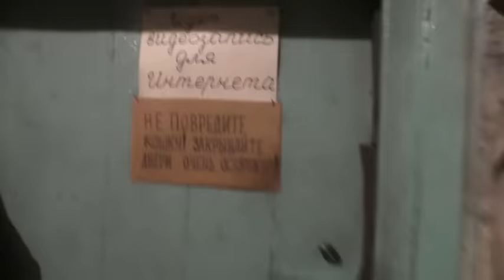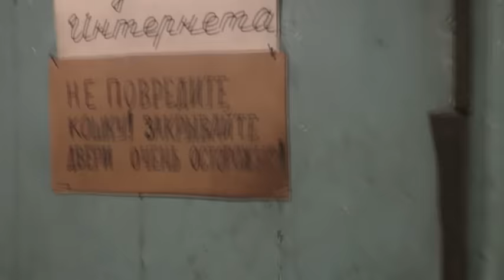Завтрак Рыба и остальное 05 12 2023